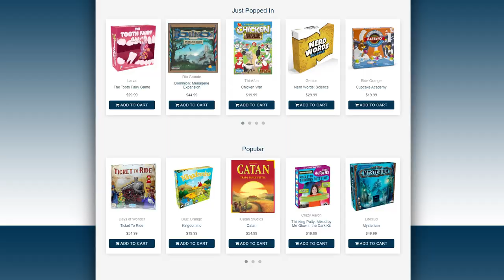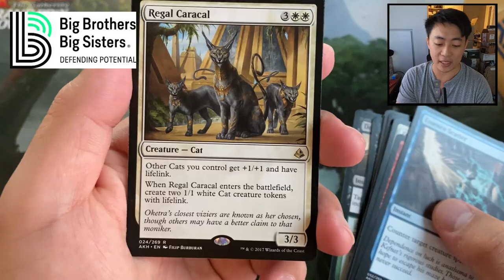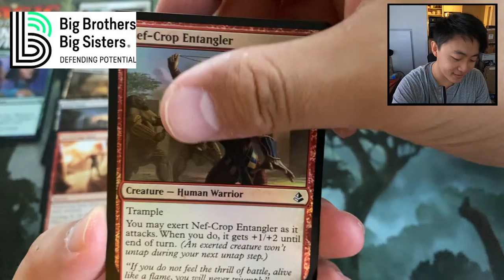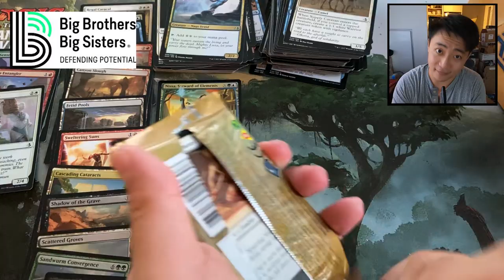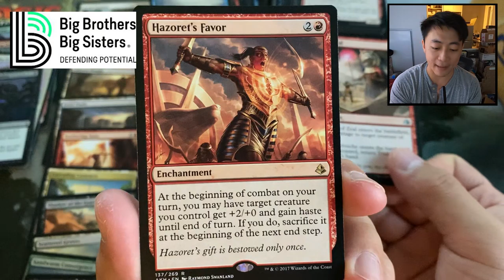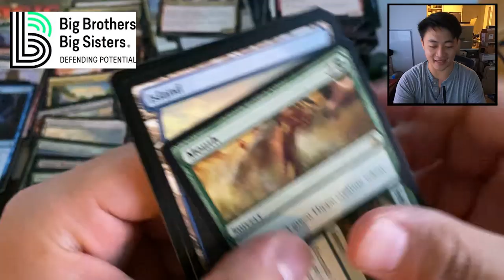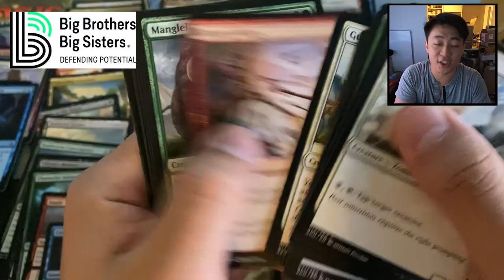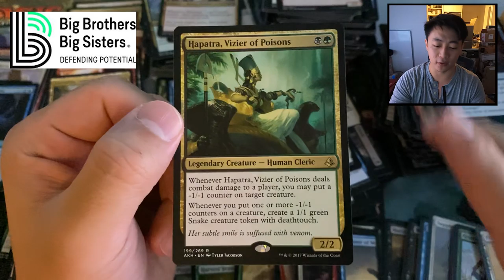Amonkhet GIVEAWAY! Shout-out to Pop's Culture Shoppe, and Big Brothers Big Sisters!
Giveaway for the Amonkhet Fat Pack ends Saturday, June 13th at 11:59pm EST, the giveaway winner will first be announced in the Facebook group, then added as a comment to the next video.

LIVESTREAM: This Friday ~8pm EST, we'll be opening Mystery Boosters, Iconic Masters, Ultimate Masters, and Ikoria Collectors :)

No Facebook? Drop me an email for sponsor rates for this Friday's stream!